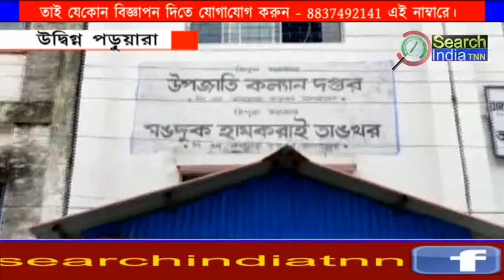স্কলারশিপের বকেয়া টাকা মিটিয়ে দেওয়ার দাবিতে উপজাতি কল্যাণ দপ্তরের অধিকর্তার দ্বারস্থ হল